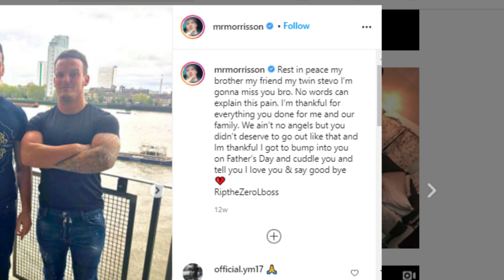What Happened To Morrison Brother Throwback (Stephen Morrison)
What Happened To Morrison Brother (Stephen Morrison)